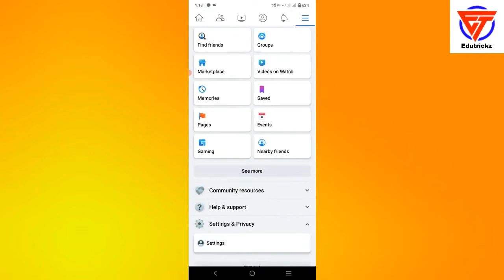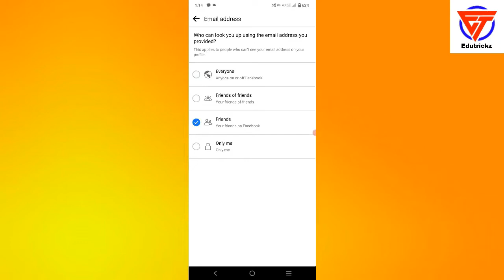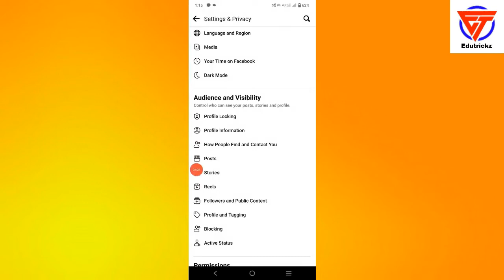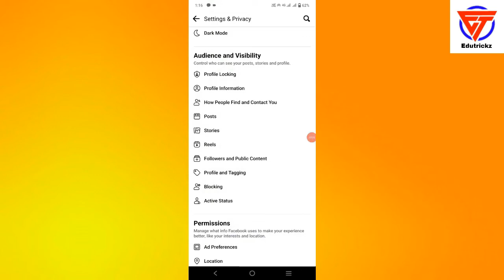how to lock facebook profile 2022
Title: how to lock facebook profile 2022 | how to lock your facebook profile 2022

Friends in this video I tell you about how to lock facebook profile 2022. This is latest working trick that will help you regarding how to lock facebook profile. After watching this video completely your all problems will be cleared and you will understood how to lock facebook profile new update. So If you have problem in any other thing so tell me in comment box or on these topics so this video will help you alot:

Topics Covered
1. how to lock facebook profile
2. how to lock facebook profile 2022
3. how to lock your facebook profile 2022
4. how to lock your facebook profile
5. how to lock your facebook